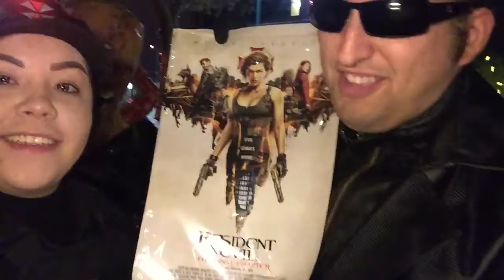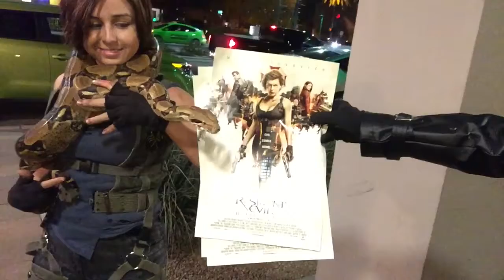Vlog 7: Umbrellas Friday The 13th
The main production team for Resident Evil: The final Chapter reached out to our group to promote the movie